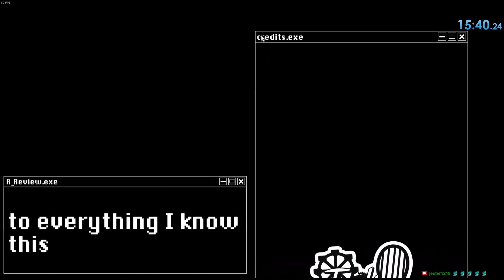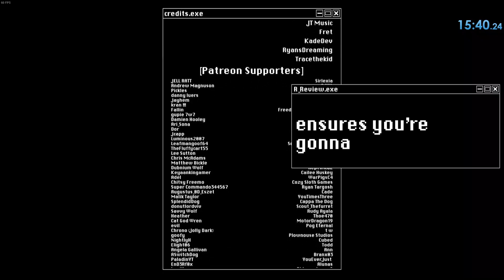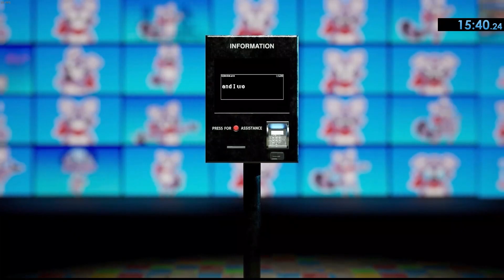Indigo Park | Any% | *PB* 15:15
One of the Greatest runs that I will probably ever do
At the end, I got visited by my sister and just to clarify, there will be no onlyfans